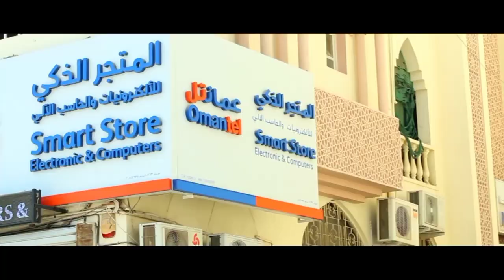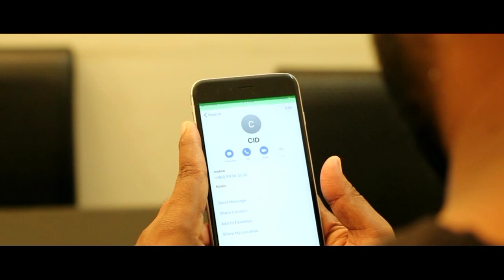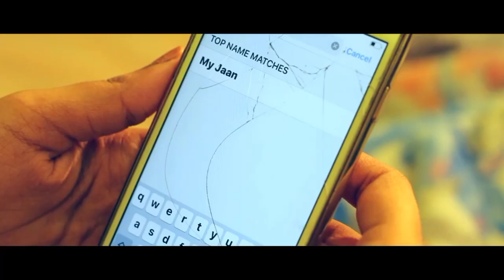ഗൾഫിൽവെച്ച് മലയാളി യുവാവിന് സംഭവിച്ചത് | New Album Song | Thanseer Koothuparamba